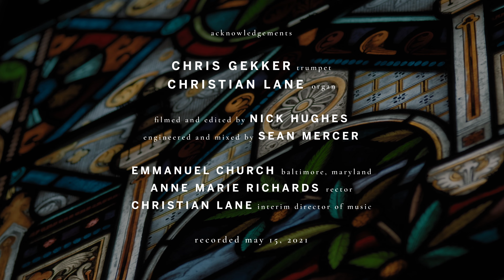“Aria” from Haroutiun, Op. 71 – Alan Hovhaness | Chris Gekker, trumpet; Christian Lane, organ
Music at Emmanuel presents "Trumpet Tunes," a virtual recital from Emmanuel Episcopal Church, Baltimore, Maryland.

Chris Gekker, trumpet
Christian Lane, organ